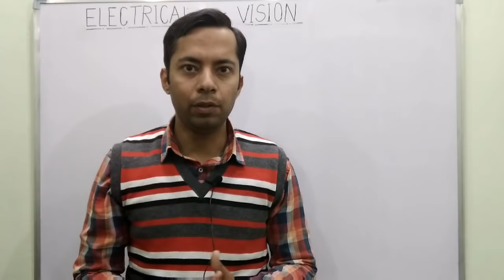UPPCL TG2 EXAM में ये 5 गलतियां न करें । ELECTRICAL VISION